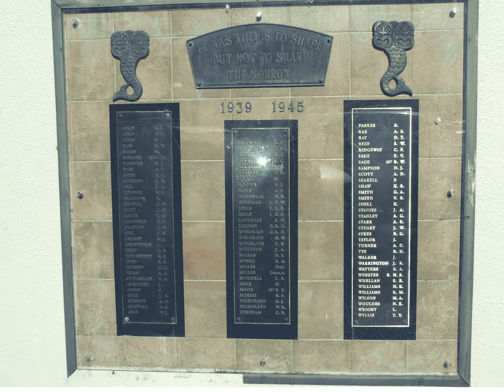Fraser High School | Hamilton | Waikato | New Zealand | Best School Ever | Student | Amazing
This video was created by a respected senior student at Fraser High School.

For more information about the school please contact Fraser High School